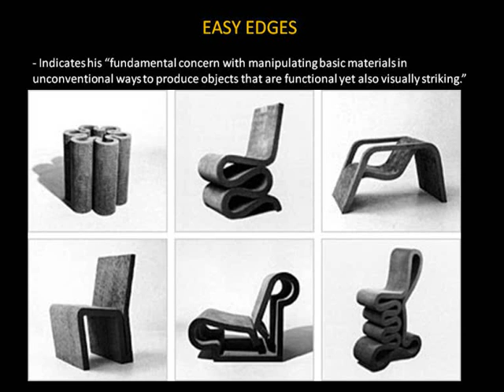Walt Disney Concert Hall - Frank Owen Gehry, California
A presentation on an important work of Frank O Gehry - Walt Disney Concert Hall. For more information on these buildings and to directly download the presentation